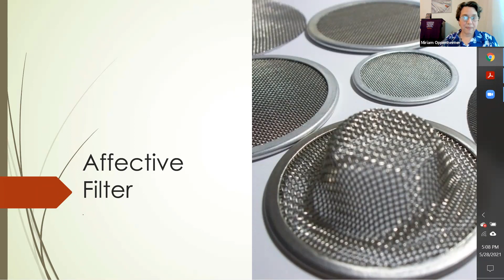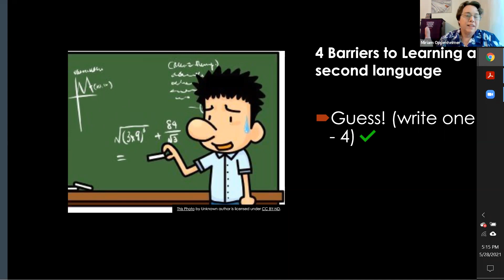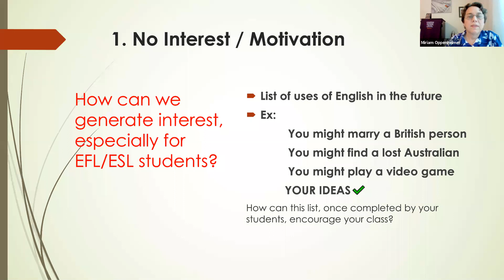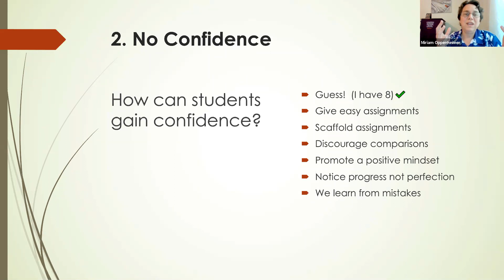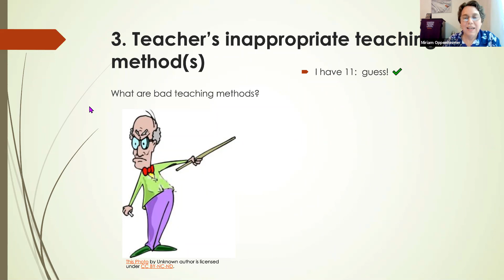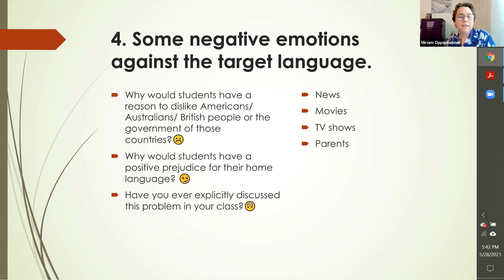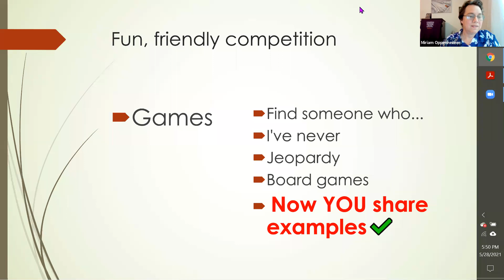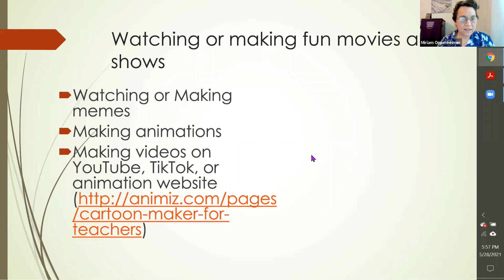TESOL CONVERSATIONS - Affective Filter: Making Students Ready to Learn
Prof. Miriam Oppenheimer